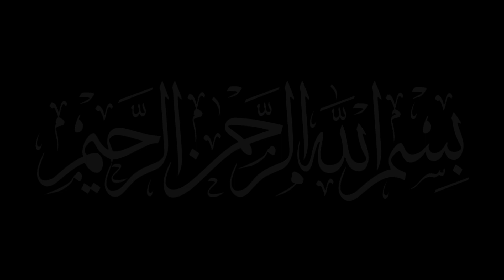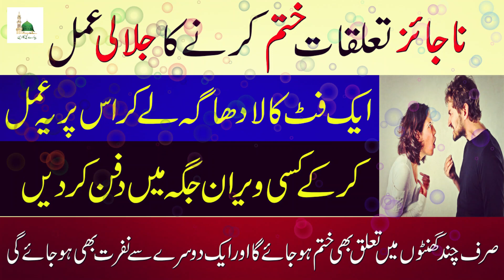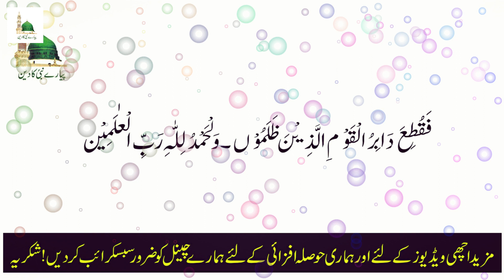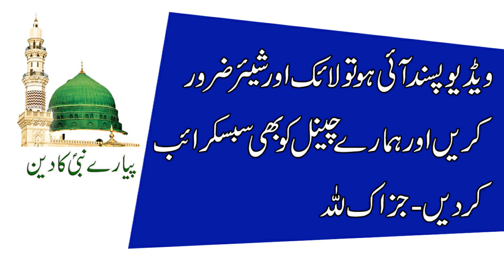Najaiz Rishta Khatam Karne Ka Jalali Wazifa | Sirf Kuch He Ghanto Mein Najaiz Taluq Khatam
Assalam O ALaikum Pyare Nazreen Sirf Kuch He Ghanto Mein Najaiz Taluq Khatam Karne Ka Bohat Hi Jalali Amal Lay Kar Hazir Hove Hain Is Amal Se Zror Faida Hasil Kre... ALLAH TALA Apki Madad Farmaye Ameen